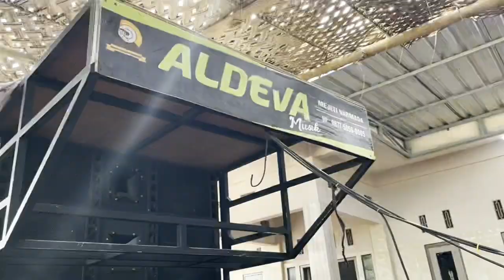Aldeva musik .dangdut jalanan lombok